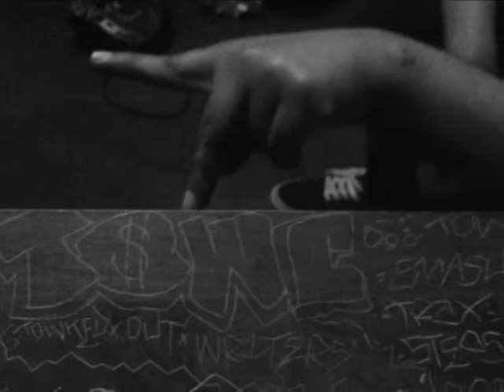TOWC SMASH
TOWKER'$ MUSICFLOW PRODUCTION'z